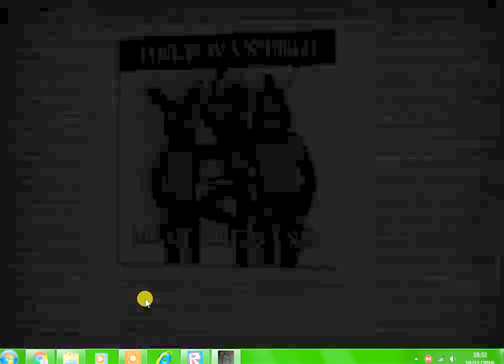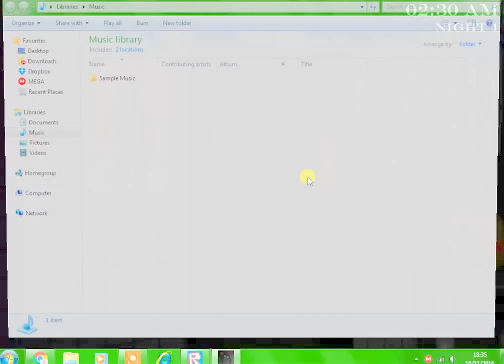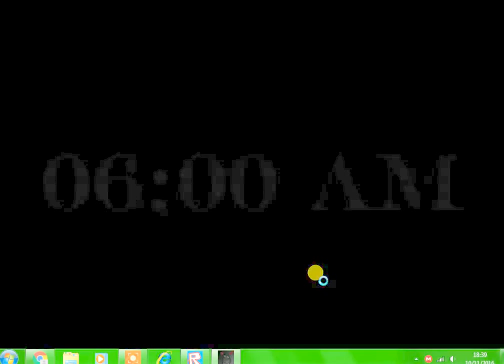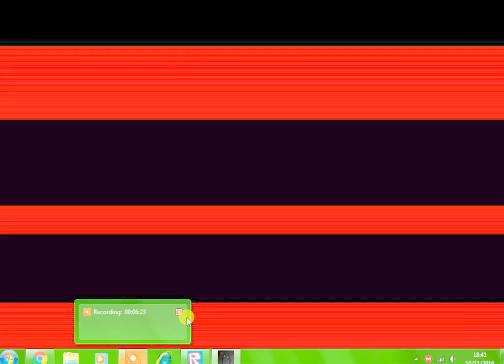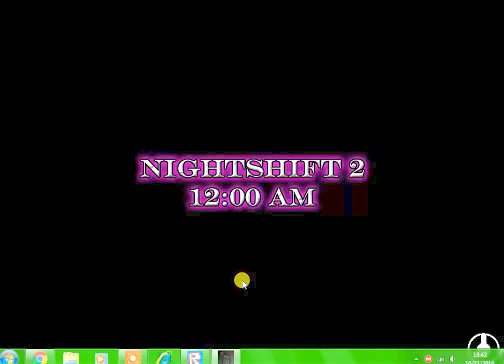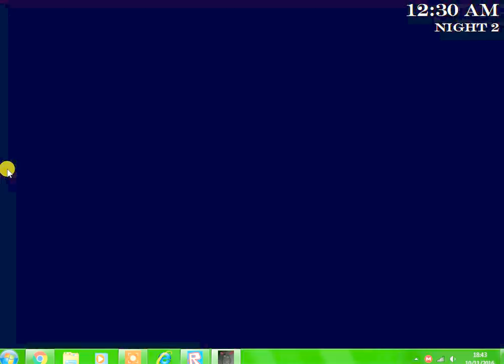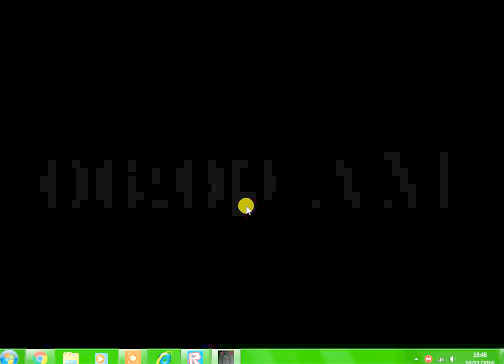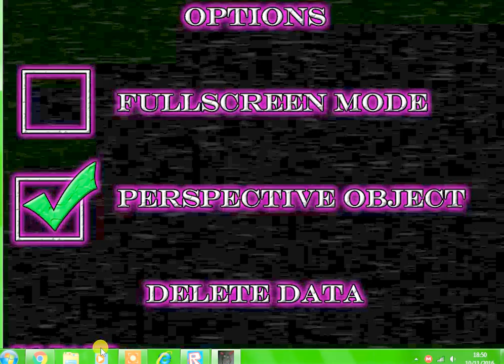Is HE the new purple guy? Five nights at dolmas